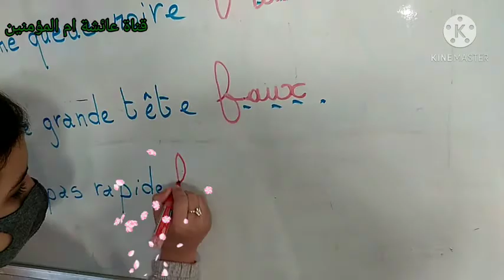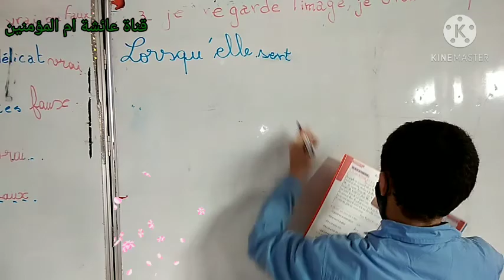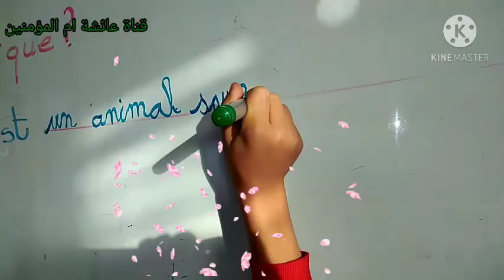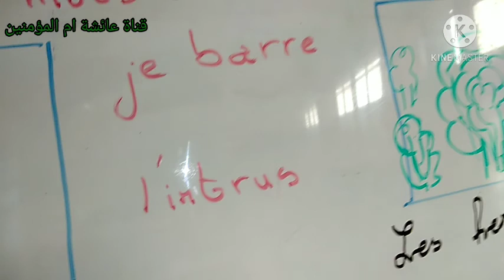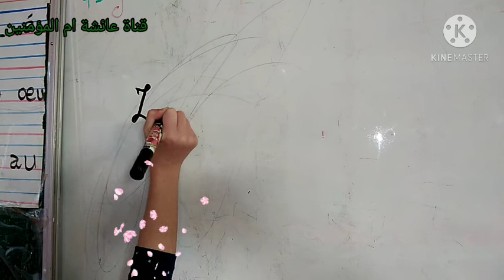Je lis et je comprends 5AP cahier d'activités page 8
Cahier d'activités 5AP page 8